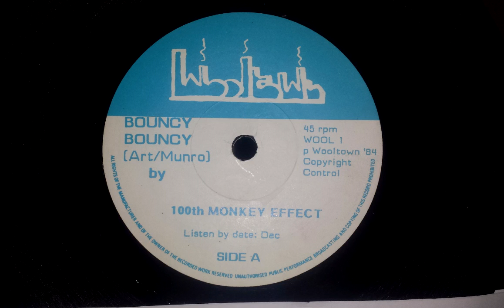100th Monkey Effect ‎– Bouncy Bouncy